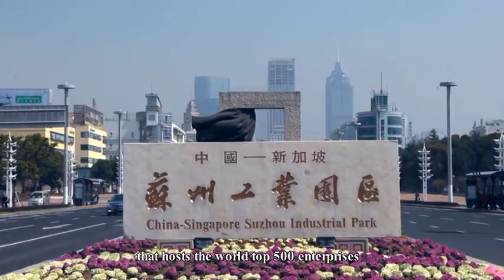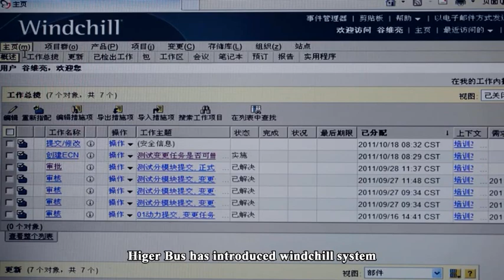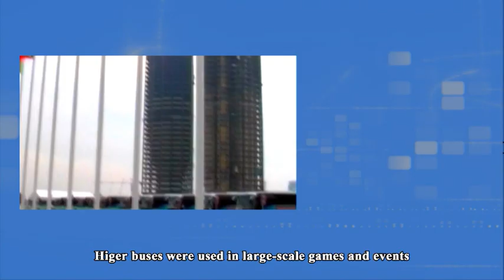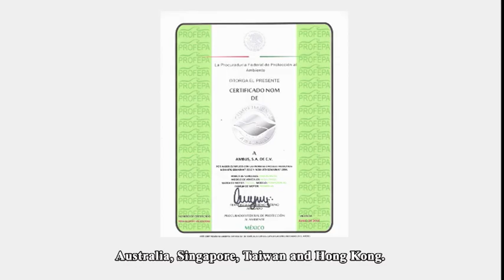Higer 2014 Corporation Dissertation